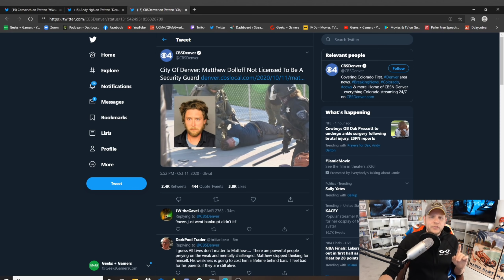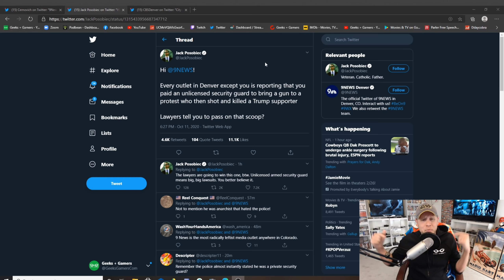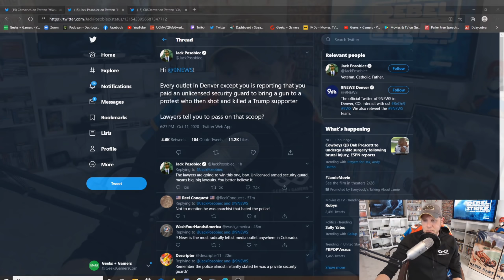BUSTED - 9News Denver Facing MAJOR LAWSUIT After Lying About "Security Guard"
Jeremy (DDayCobra)
10057, Pensacola, Florida
32524 USA